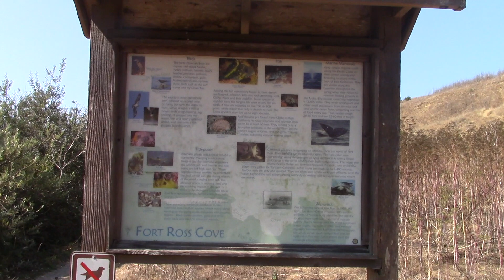Fort Ross Cove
Fort Ross Cove aka Sandy Cove at Fort Ross, California.  With Seals, Jellyfish, and a couple of Kayakers. Also shows Fort Ross and the Call House.  Filmed September 10, 2017.